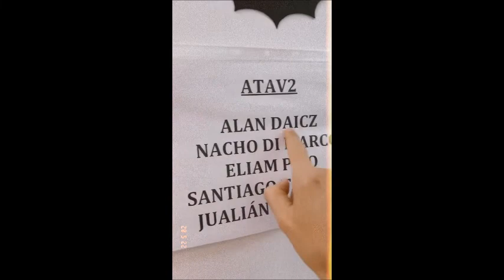ATAV2 Esperando para grabar Santi Talledo, Tato Quattordio y Eliam Pico 20/5/2022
ATAV ATAV2 "ATAV 2" InstaStories IG (santitalledo)